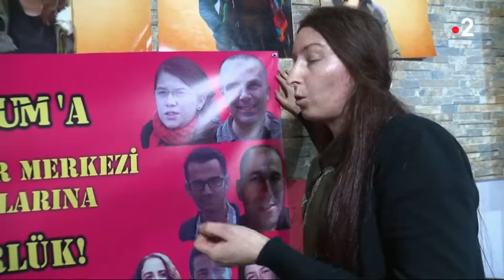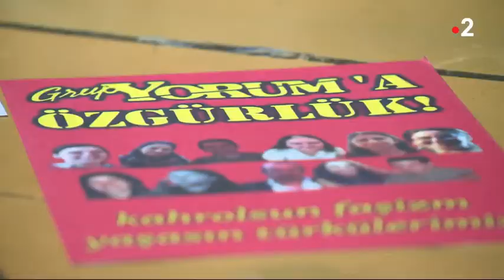Turquie : l'inquiétante censure du président Erdoğan - 16 04 2018